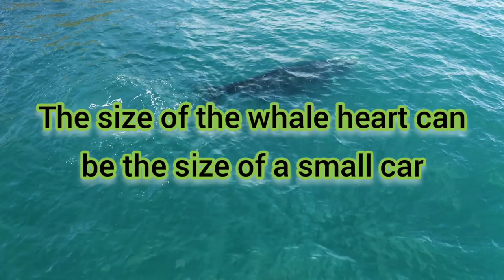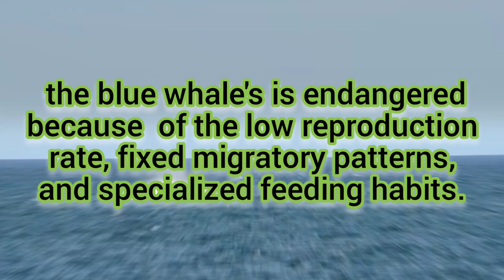Amazing blue whales the biggest animal in the world, baleine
Blue whale is the biggest annimal in the world (Balaenoptera musculus) marine mammal it belongs to the baleen whale suborder Mysticeti.
Blue whale can reach  length of 30 meters (98 feet) and weight of 173 tonnes (190 tons).
The blue whale is the biggest animal in the world
The heart size of the blue wale is the size of a small car.
الحوت الازرق
اكبر حيوان في العالم
حوت البالين
اكبر حوت في العالم
الحوت الضخم
اضخم حيوانات العالم

The blue whale
The biggest animal in the world
La balaine bleue